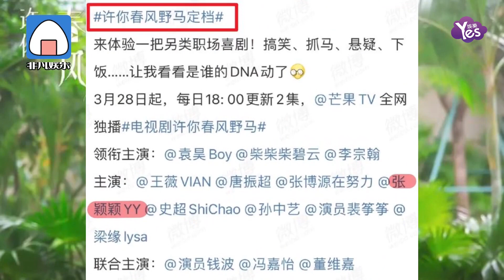大S發聲九字回應汪小菲敗訴曬明細要上訴 張穎穎竟然當演員出道了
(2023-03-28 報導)